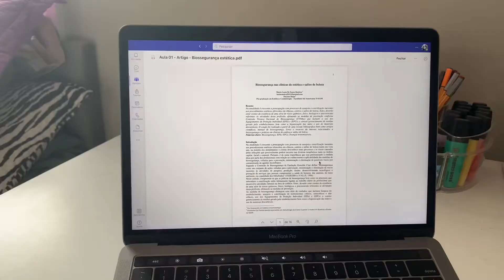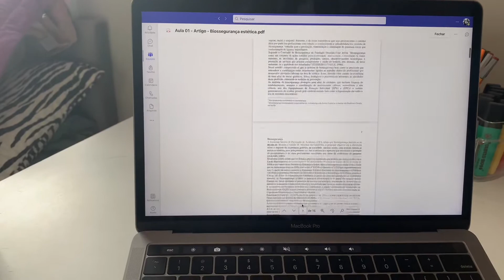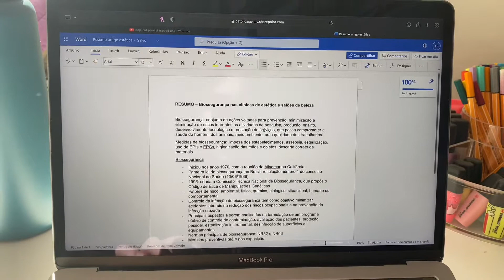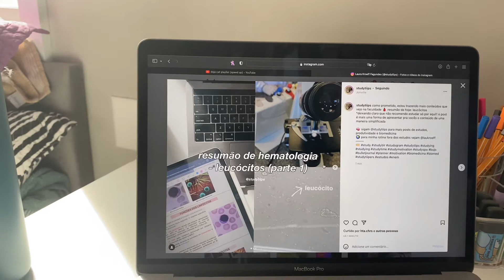STUDY VLOG - estudando hematologia & estética biomedvlog 🧫